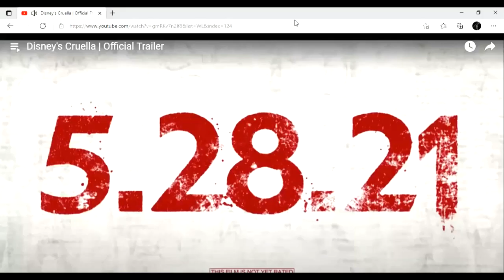My Suspicious Thoughts On Cruella (Trailer Commentary)